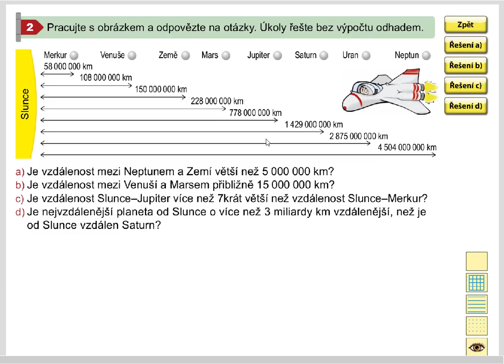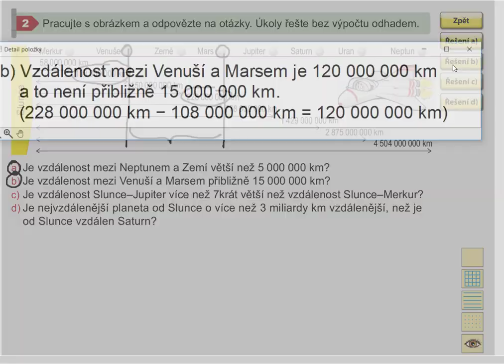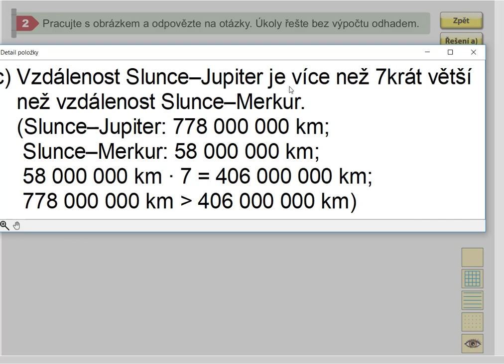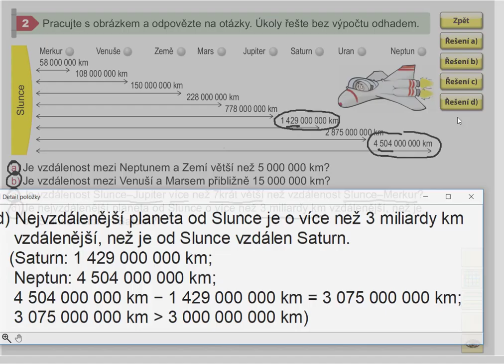Obor velkých čísel (odhad výsledku), Mat. mat. pro 5.roč., 2. díl, str. 17, cv. 2